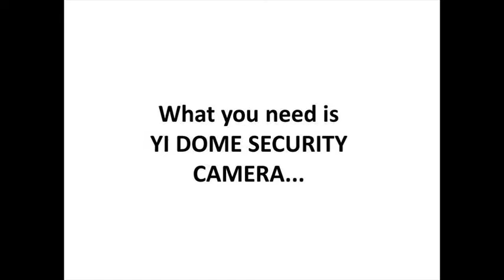outdoor home surveillance cameras wireless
battery operated,outdoor wireless security camera battery operated,motion sensor camerachannels

EightSixer,
One of the biggest benefits of a smart home is being able to know what's going on when you're not actually there. Whether you're checking in on your kids, pets, or an exotic jewel collection, a home security camera is a great tool for keeping an eye on things from afar.
top 10 security cameras 2015   best security camera review,security cam captures insane number of crazy events in bc town, security camera fails from the jukinvideo vault,home security camera system surveillance setup: how to best diy ip installation placement hd cctv 16,top 5 best surveillance cameras to buy in 2016,